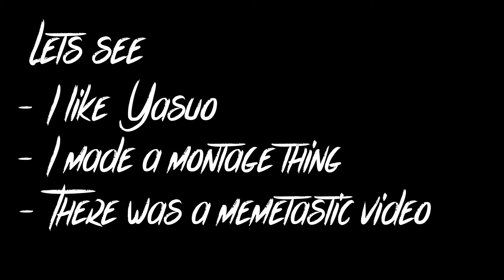LoL | Tales from the Rift | PROJECT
If you enjoyed don't forget to show the love.

Samurai becomes a robot and does things.